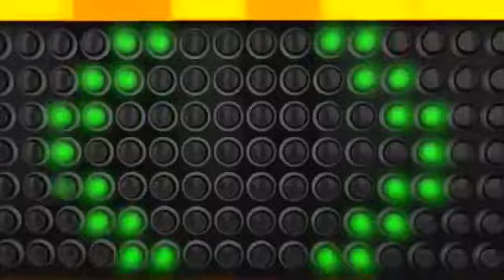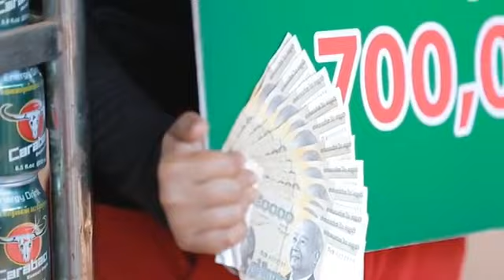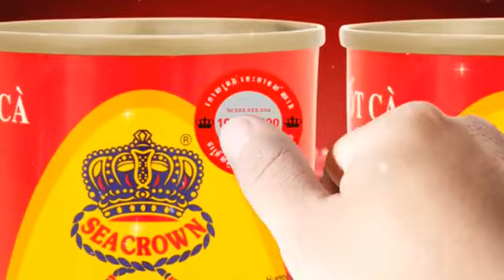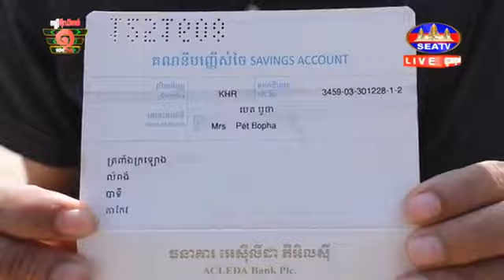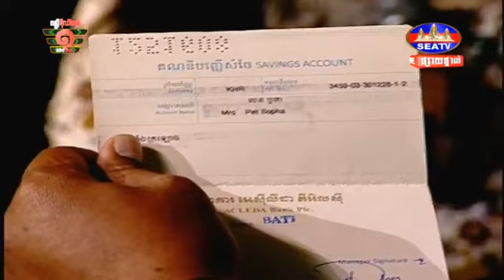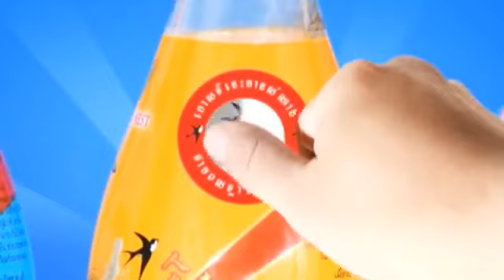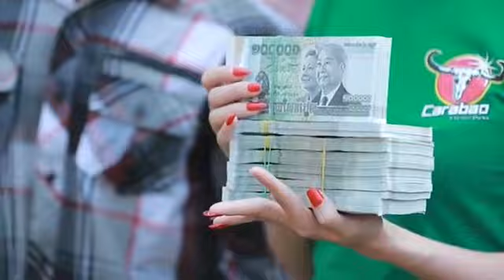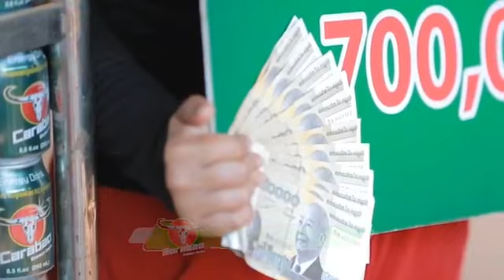SEATV Ichitan Concert Dec 29,2018